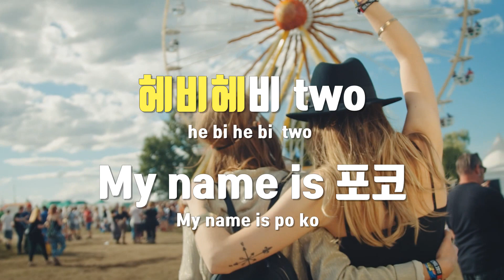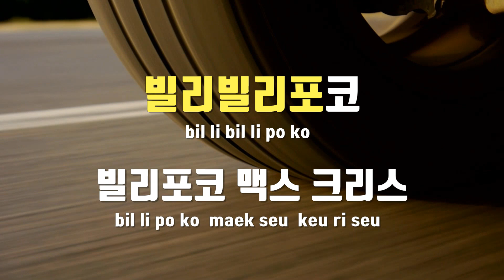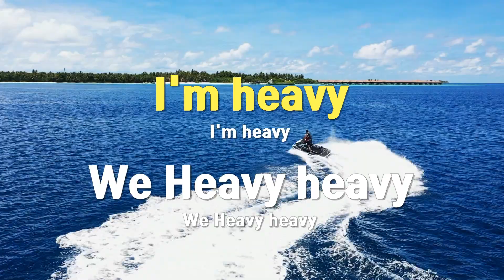[TJ노래방] Billy Poco - ENHYPEN / TJ Karaoke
Billy Poco  --  ENHYPEN